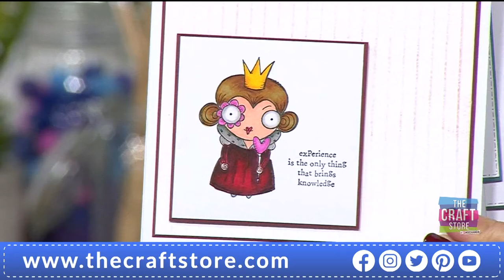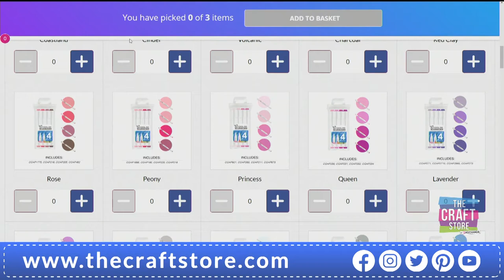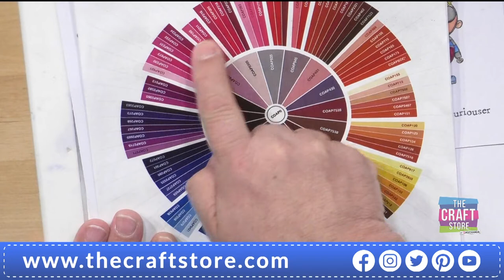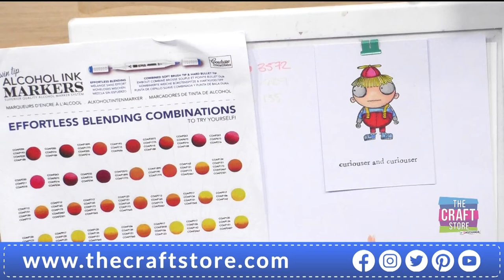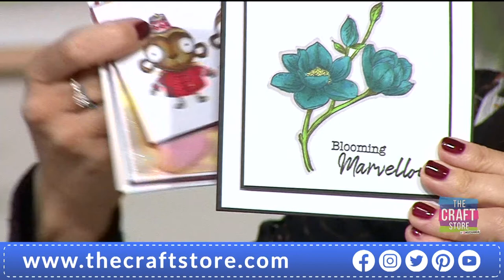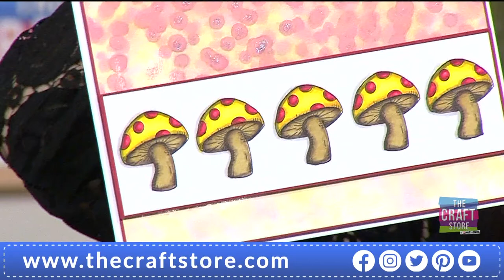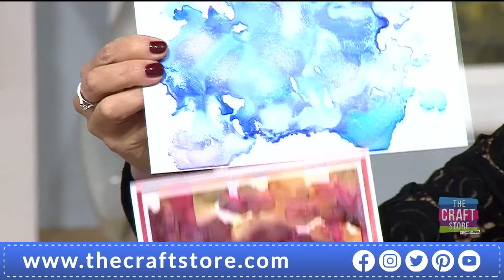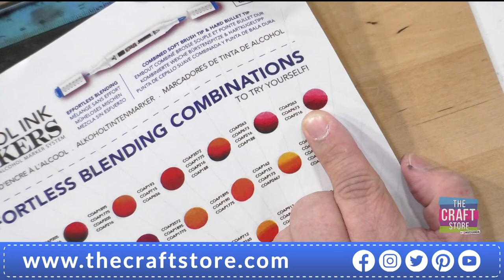Couture Creations Alcohol Pens & Alcohol Inks - 8am Show